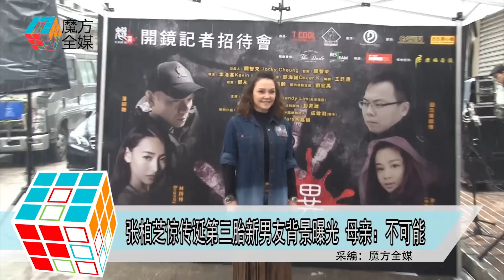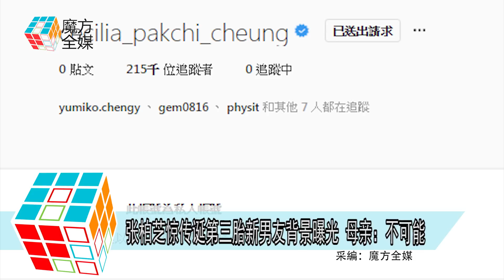2018-11-29 張柏芝驚傳誕第三胎新男友背景曝光 母親：不可能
現年38歲的藝人張栢芝
2011年與謝霆鋒離婚之後
一直扶著照顧兩名兒子Lucas跟Quintus
離婚後雖然張柏芝也有零星的緋聞傳出
不過她從未承認任何一段新戀情
而外界也覺得
因為張柏芝已經把時間跟心血全部投放在一對兒子是身上
深信她也許不會再投入另外一段關係
但11月29日突然被曝在香港養和醫院誕下第三胎
更明確指出張柏芝是在11月25日誕下孩子
震動整個華人演藝圈